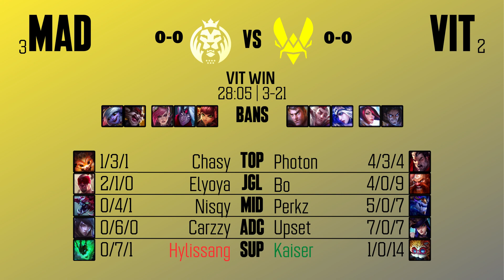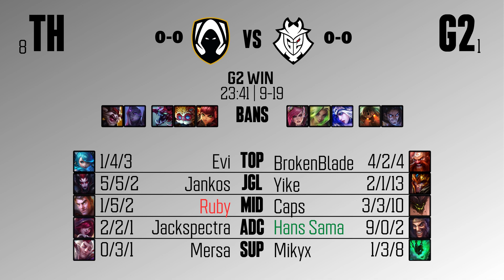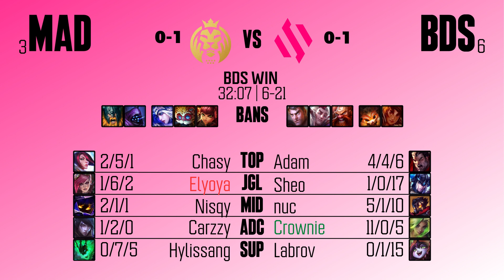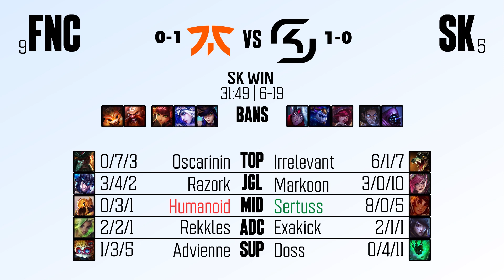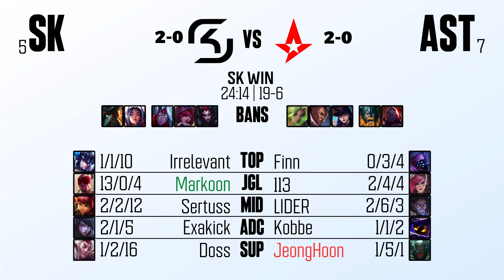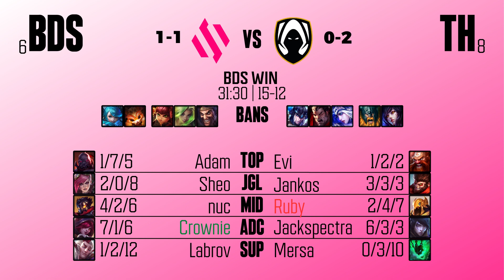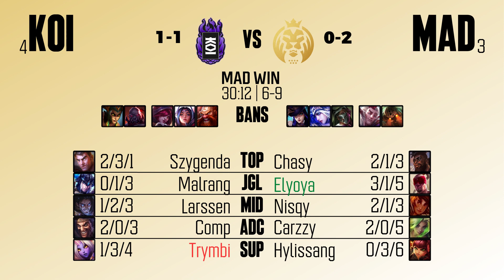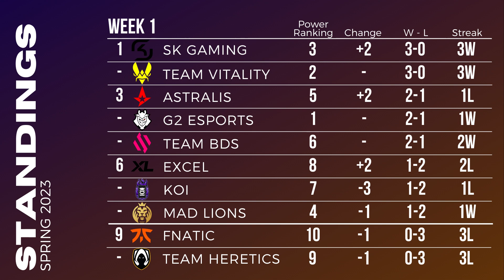LEC 2023 Spring Split Week 1 Analysis and Power Rankings -- SuperKmanrocks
TIMESTAMPS BELOW:

Intro: 0:00
Excel vs Fnatic: 1:24
Team BDS vs SK Gaming: 8:03
MAD Lions vs Team Vitality: 14:02
Astralis vs KOI: 20:49
Team Heretics vs G2 Esports: 27:29
MAD Lions vs Team BDS: 34:06
Excel vs Team Vitality: 42:05
Fnatic vs SK Gaming: 48:18
G2 Esports vs Astralis: 55:39
Team Heretics vs KOI: 1:01:31
SK Gaming vs Astralis: 1:08:13
Team BDS vs Team Heretics: 1:14:14
KOI vs MAD Lions: 1:20:10
G2 Esports vs Excel: 1:26:49
Team Vitality vs Fnatic: 1:34:26
Power Rankings: 1:41:26